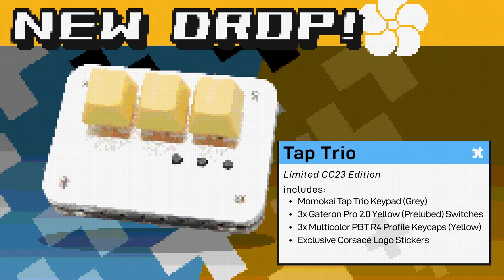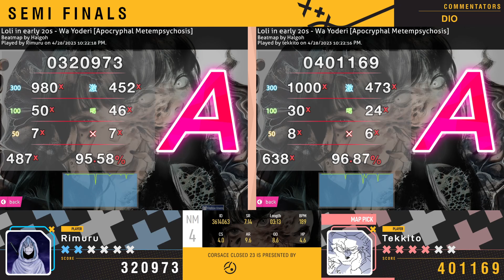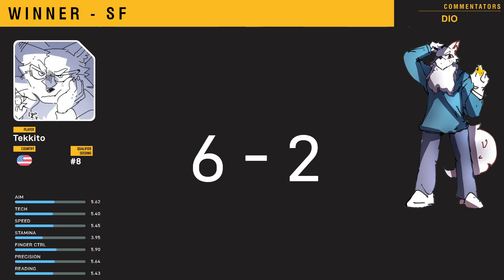Rimuru vs tekkito | SF Closed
Corsace Closed is the pinnacle of 1v1 tournament play in osu!
Tune in to see the very best of the best players go against each other in this yearly invitational.